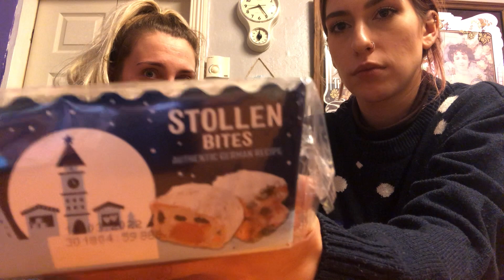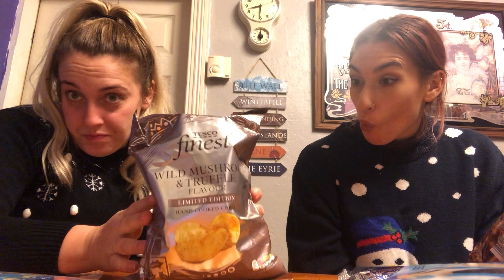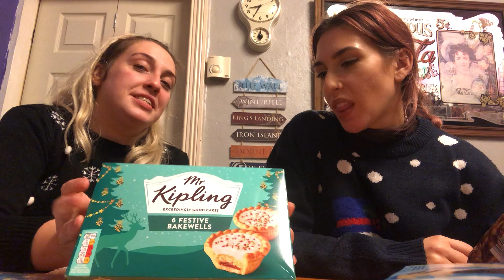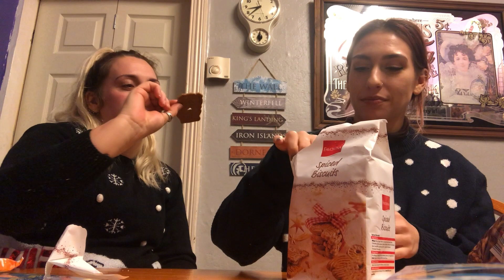Trying Christmas Food!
We decided to redo our 2020 Christmas food videos!!
We both picked up some Christmas themed food from local supermarkets and tried them all so you can see what is worth buying.